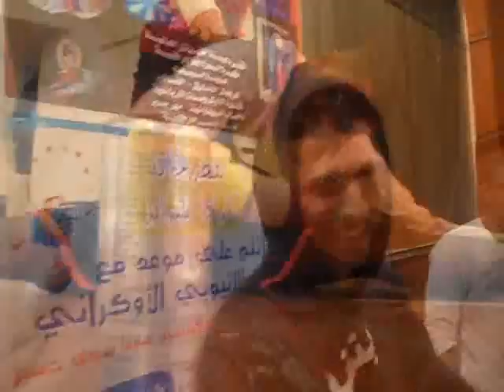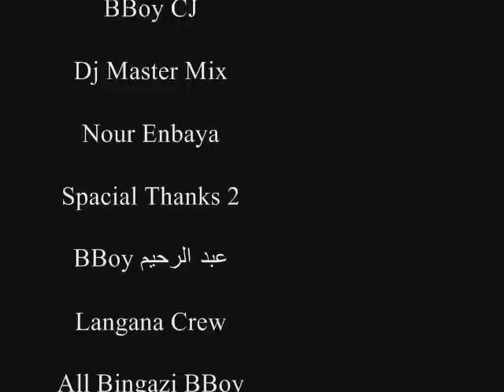XBoys Films Present Binghazi Contest 2013 ( كأس الشرارة ) بطولة بنغازي للبريك دانس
XBoys Films Present Binghazi Contest 2013 ( كأس الشرارة )